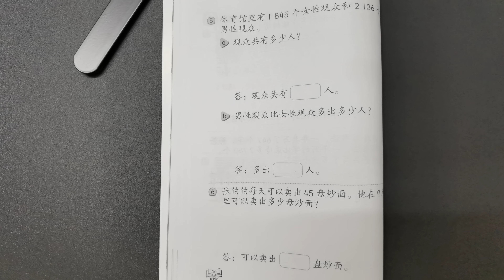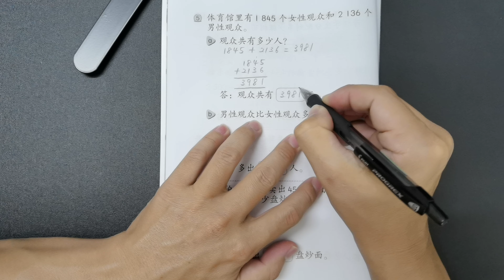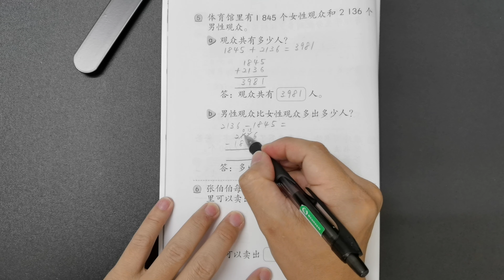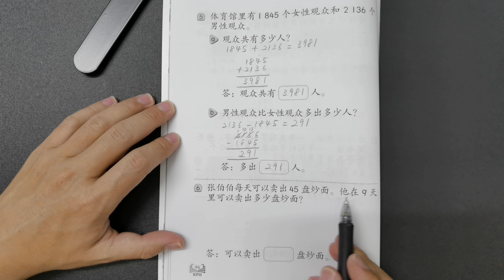三年级数学活动本答案第46页 🍎🍎🍎 KSSR SEMAKAN 三年级数学活动本答案 🍉🍉🍉 单元2 基本运算 ‍🚀🚀🚀 课题 解决问题 加法 减法 乘法 🌈🌈🌈 三年级数学基本运算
第46页三年级数学活动本答案所涉及到的单元是：

👉🏻👉🏻👉🏻单元2 基本运算

第46页三年级数学活动本答案所涉及到的课题是：

👉🏻👉🏻👉🏻解决问题 加法 减法 乘法

重要声明：
🔴此页三年级数学活动本答案不鼓励被学生抄，请家长或老师在旁指导。
🔴这一页的三年级数学活动本答案只供大家参考而已。若有错误，请留言。
🔴这一面KSSR SEMAKAN 三年级数学活动本答案可在以上链接下载。
🔴下载了的KSSR SEMAKAN 三年级数学活动本答案含有PDF格式的文件。